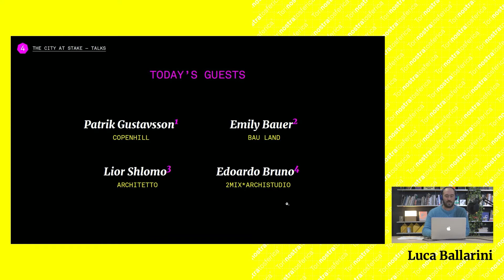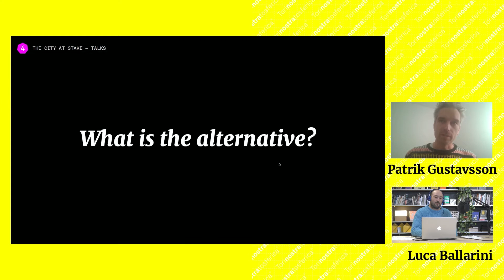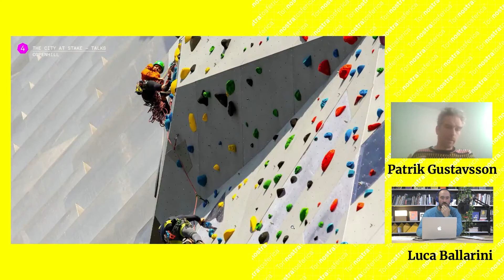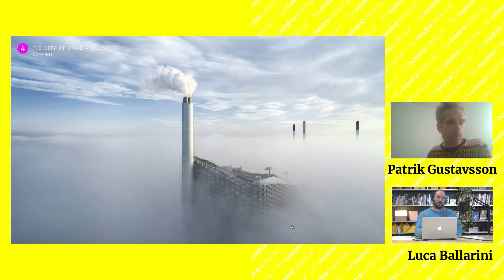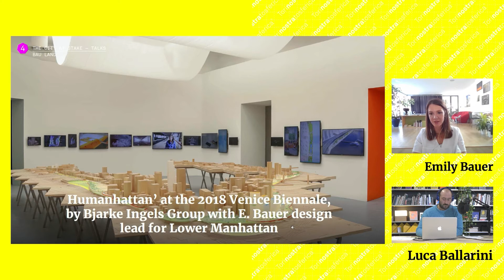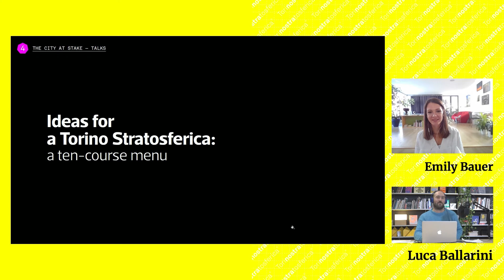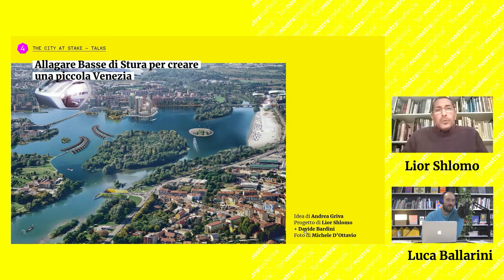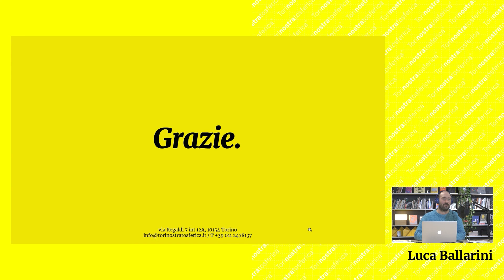The City At Stake — Talks #4 — 17.12.2020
The City At Stake — Talks: il format ispirato alla IV edizione di Utopian Hours

Nei sei incontri virtuali di questa prima serie abbiamo raccolto l’adesione entusiasta di esperti urbani, city maker, architetti, imprenditori e attivisti provenienti da tutto il mondo.
Con loro abbiamo discusso dei trend che cambieranno lo stile di vita e i consumi urbani nei prossimi anni, della qualità della vita nelle aree metropolitane complesse, e di placemaking. Abbiamo presentato startup innovative e visto da vicino progetti che rappresentano, oggi, l’avanguardia nel campo dell’organizzazione del paesaggio urbano. I talks sono stati anche l’occasione per riproporre e commentare le idee e le provocazioni lanciate nel corso degli anni dal lavoro collettivo di Torino Stratosferica.

Luca Ballarini, presidente dell’associazione e direttore creativo di Utopian Hours, festival internazionale di city making, e Giacomo Biraghi, condirettore del festival e fondatore di Secolo Urbano, hanno dialogato con ospiti internazionali e personalità di rilievo del fare città su questi temi, per continuare una narrazione ottimistica e fiduciosa delle città.

01:18 — Patrik Gustavsson da Copenaghen, CEO di the Amager Bakke Foundation e responsabile di Copenhill, rivoluzionario impianto di waste management.
20:28 — Emily Bauer da New York, designer e direttore dello studio di architettura Bau Land, specializzato nella commistione fra landscape design e connessione con l’ambiente naturale.
43:44 — Lior Shlomo da Torino, architetto
51:08 — Edoardo Bruno da Torino, architetto di 2MIX Archistudio